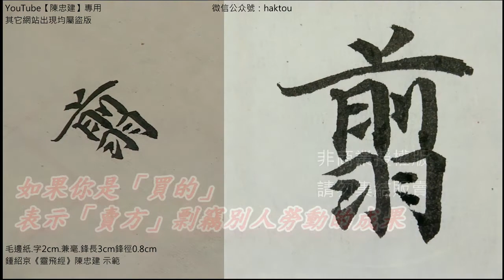〈靈飛經43行墨蹟本〉37鐶六雙青絲六兩五色繒各廿二尺以代剪【陳忠建書法學堂】